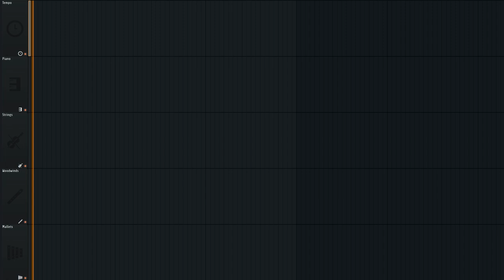starlight | orchestral composition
A mostly-ambient, peaceful composition using piano, strings, woodwinds, and tuned percussion made in FL Studio 21! Video format inspired by @AZALI00013.

*LORE:*

I made this song a week ago, but I went skiing in Colorado and didn't have time to upload this. When in Colorado, though, I had the chance to look at the stars—at least more than I can at home. I saw some constellations I'd never seen before, and they were beautiful. It's still a dream of mine to go stargazing properly and bask in the glory of the heavens. Also, it'd be cool to see the aurora Borealis at some point.

An alternate name for this song would be "time flies with you." I don't know why, but that name also appeared when writing this song.

As for the piece itself, it's in a 5/4 time signature and uses a chord progression I noodle around with almost every time I play piano. It abuses a specific voicing of minor and major ninths that I love (at least with the piano). Though I didn't aim to, this piece somewhat reminds me of "In C" by Terry Riley since it has sections that are repeated in the woodwinds at somewhat random times.

Tools/Software:

Instruments (VSTs): Cinematic Studio Woodwinds, Cinematic Studio Strings, BBC Symphony Orchestra (percussion), Cinematic Studio Solo Strings, The Giant (Piano by Native Instruments)
Effects: Fruity Reeverb 2, Fruity Limiter, Soundgoodizer

*Instruments (this will be long lol):*

Strings:

Violin I (Section and Solo)
Violin II (Section and Solo)
Viola (Section and Solo)
Cello (Section and Solo)
Bass

Woodwinds:

Piccolo Flute
Flute
Alto Flute
Clarinet
Bass Clarinet
Bassoon
Oboe
Cor Anglais (English Horn)

Percussion:

Marimba
Glockenspiel

Keys:

Celeste
Piano